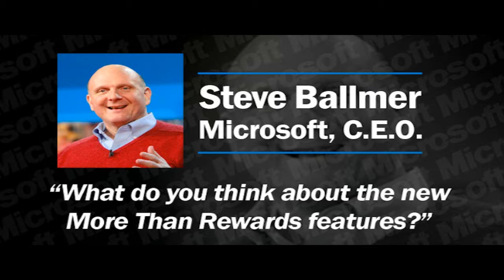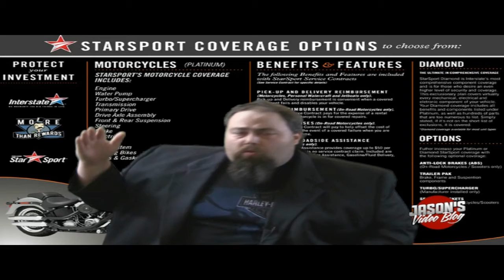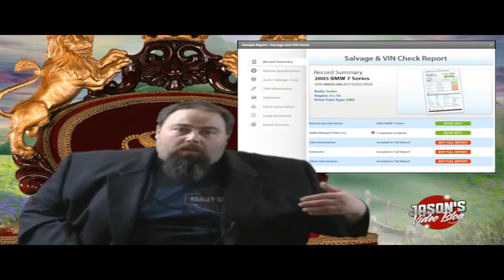More Than Rewards - Jason's Blog #6 - Instant Loan, Vin Reports and Extended Warrenties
Learn about the new features coming out next month with More Than Rewards, this includes the new Motorcycle Vehicle History Reports, Instant Motorcycle Loan Approvals and Extended Warranty products.   Learn how we can help save you money, time and increase your margins using the More Than Rewards software products.